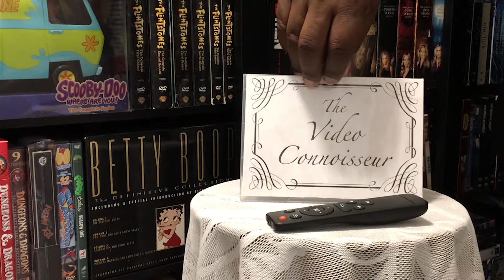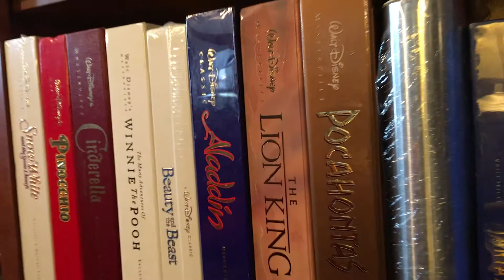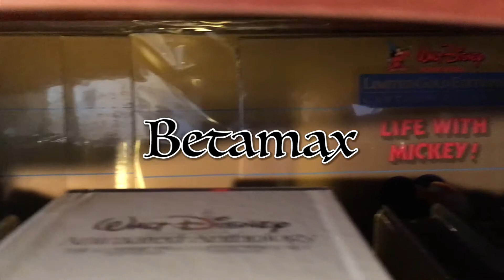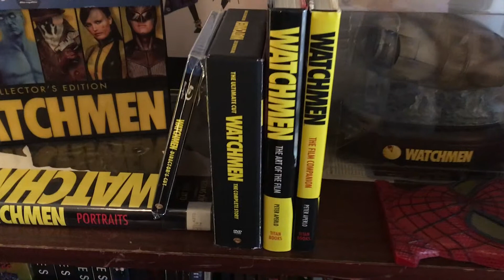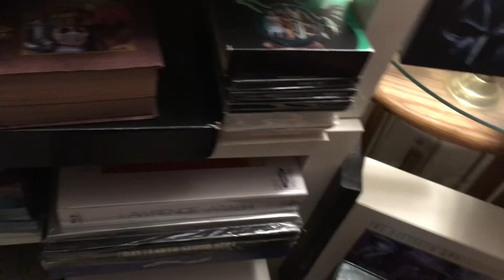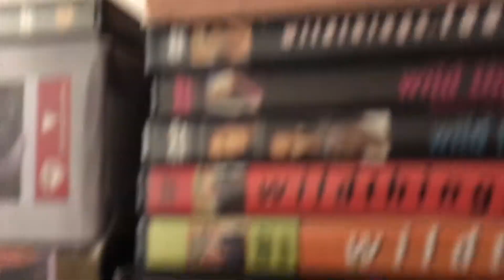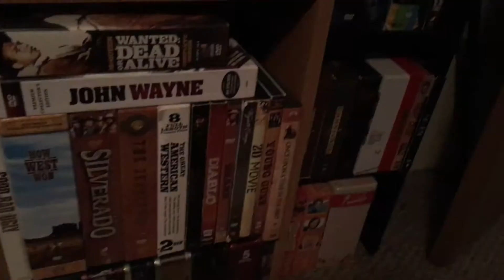Welcome to The Video Connoisseur!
This will basically give an overview of what my channel is about and a quick look at my collection. I am looking forward to interacting with all the serious video collectors out there!